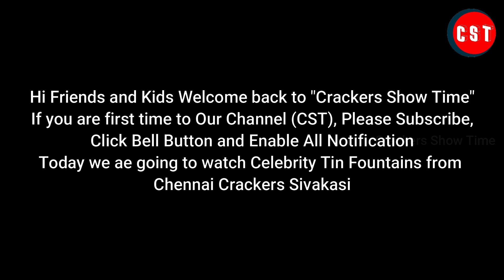Testing Celebrity Tin Fountain from Chennai Crackers Sivakasi | Crackers Show Time | CST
Celebrity Tin Fountain from Chennai Crackers Sivakasi
No. 3/265 Mathiyasennai, Sivakasi,
Near Mepco College, Sivakasi Virudunagar Road,
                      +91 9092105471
Contact Crackers Show Time (CST):
Balachander. S
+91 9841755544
What we do:
1. Testing 2. Comparison 3. Fireworks Shows & Display and etc...